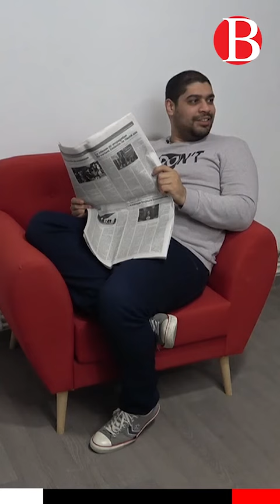ملخر_مع_سفيان : المجلس الاعلى للقضاء#